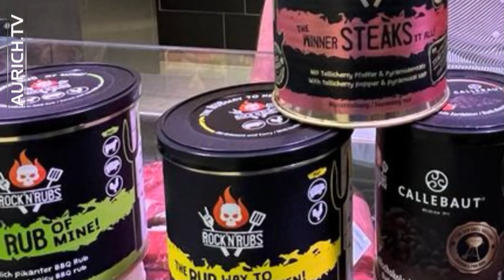Thiem grillen und teures Pflaster